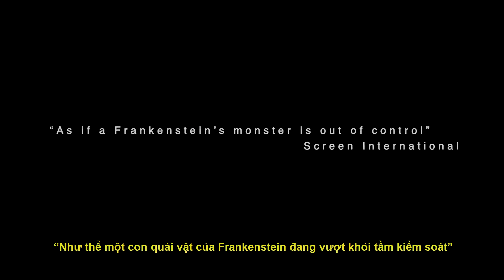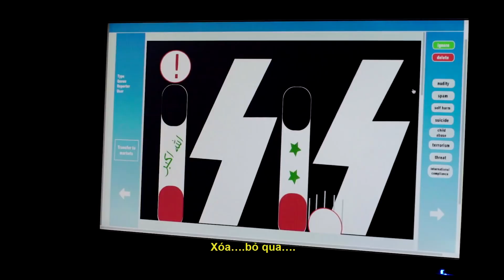[EUFF2022] Trailer phim Những người dọn dẹp - The cleaners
Liên hoan phim Châu Âu tại Việt Nam 2022 (EUFF2022) sẽ chính thức diễn ra vào ngày 19/05 - 05/06 với nhiều bộ phim đặc sắc chọn lọc từ các quốc gia châu Âu trong đó có nhiều phim đã giành được các giải thưởng trong nước và quốc tế quan trọng.

Tóm tắt phim: “Những người dọn dẹp” là một bộ phim tài liệu ám ảnh về công việc của những “người kiểm duyệt nội dung”, họ giám sát các trang mạng xã hội như Facebook, YouTube và Twitter và xóa các nội dung vi phạm tiêu chuẩn cộng đồng. Công việc này đã phát triển thành một ngành công nghiệp riêng, và bộ phim theo chân một tổ chức có trụ sở chính tại Manila.

Để thực hiện công việc bảo vệ người dùng trên mạng, năm người kiểm duyệt nội dung phải tiếp xúc trực tiếp với các nội dung bẩn, mà không được qua đào tạo hay tư vấn tâm lý trước đó. Bộ phim cũng cho thấy những tin tức sai sự thật khi được truyền thông trên mạng xã hội có thể gây ảnh hưởng và kích động mọi người nhanh chóng đến thế nào.

Để biết thêm thông tin chi tiết về Liên hoan phim, xin vui lòng truy cập: